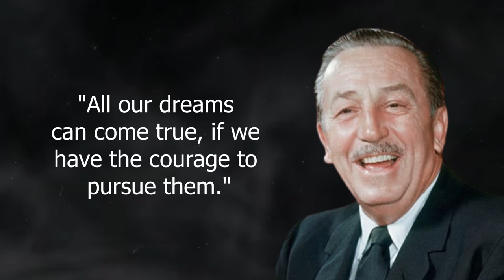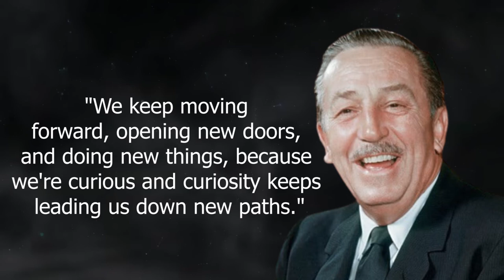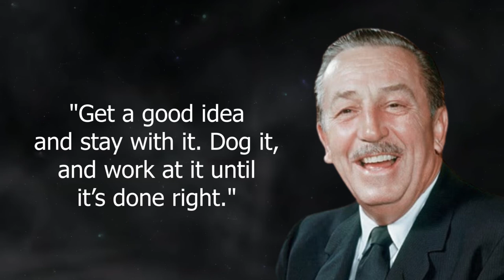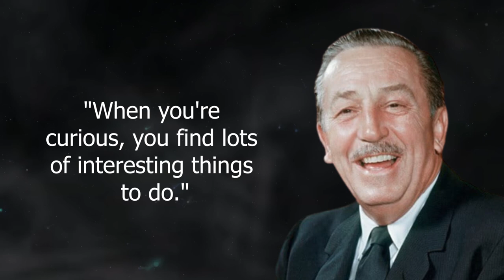"The difference between winning and losing is .... Walt Disney Life Changing Quotes